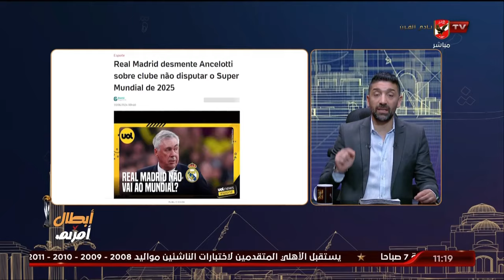إسلام الشاطر: ريال مدريد أعلن بشكل رسمي عن مشاركته في كأس العالم للأندية 2025